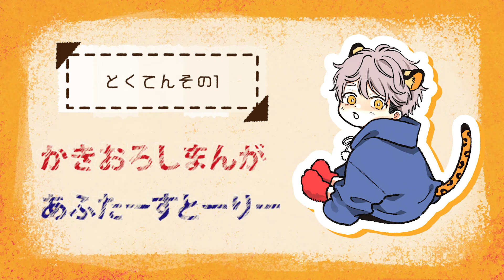【特装版PV】「ヒズ・リトル・アンバー」ちび琥士郎のおしらせ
描き下ろし漫画小冊子&特典CDつき特装版も同時発売！
ドラマCD「ヒズ・リトル・アンバー」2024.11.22 ON SALE！！

ナツメカズキ 最新作を豪華キャストで音声化！

ドラマCD「ヒズ・リトル・アンバー」
原作：ナツメカズキ［光文社 刊］

【CAST】
琥士郎　阿座上洋平
源慈　　松田健一郎
火夏　　江口拓也
イオ　　田丸篤志
時雨　　森川智之
雪鷹　　小野友樹
つばき　松井暁波
琥士郎（子供時代）　田中貴子

【STORY】
豹に変化できる謎の美青年・琥士郎は、
ともに暮らす無愛想な男やもめ・源慈のことが好き。
1999年の大晦日の夜、
源慈は幼い獣姿の琥士郎を拾い、育ててくれたのだ。
大好きだけど言えない恋心…のはずが、
突如起こったカラダの異変で、源慈に手助けをしてもらうことになり！？

無愛想甘やかし男やもめ（cv:松田健一郎）×
豹に変化できる謎の美青年（cv:阿座上洋平）の
ドラマティック転身譚！

【通常盤】
品番　　：GNG-2468
価格　　：5,830円（税込）
仕様　　：本編CD2枚組

【特装版】
ドラマCD「ヒズ・リトル・アンバー」特装版
品番　　：GNG-2478
価格　　：6,930円（税込）
仕様　　：本編CD2枚組+特典小冊子１冊+特典CD１枚組

‹特典小冊子›
描き下ろしアフターストーリー「温泉旅行に行くはなし。」（20P）と、
ここでしか読めない♥琥士郎＆源慈の最新Q＆Aを収録！

‹特典ＣＤ›
描き下ろし漫画の音声化を含むミニドラマ３編と
豪華キャストトークを収録！

・Track1:ミニドラマ「memento.BED 2021」
・Track2:ミニドラマ「memento.KITTY」
・Track3:ミニドラマ「温泉旅行に行くはなし。」
・Track4:キャストトーク（阿座上洋平＆松田健一郎）
・Track5:キャストトーク（江口拓也＆田丸篤志）